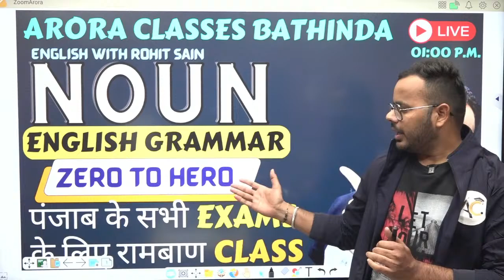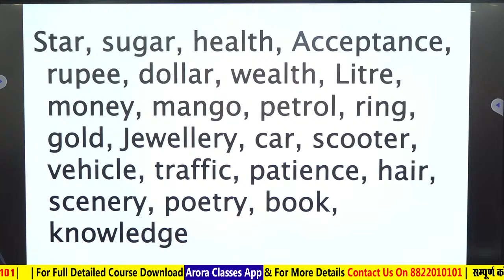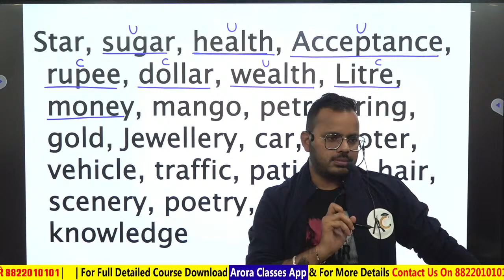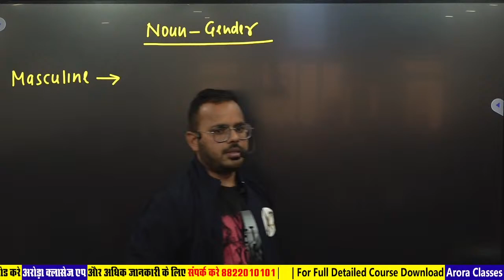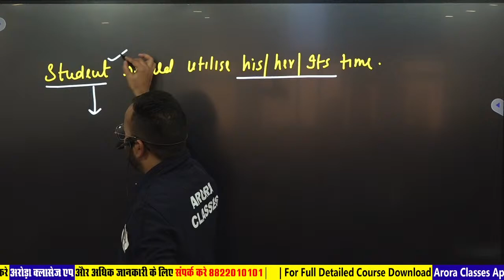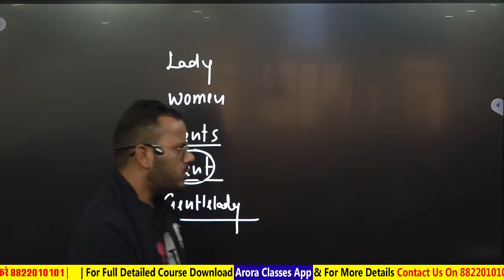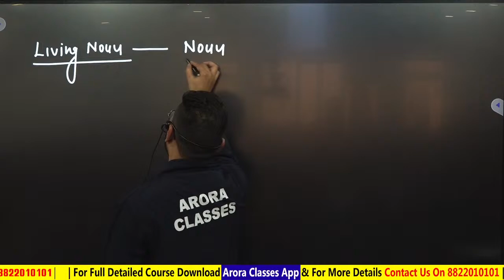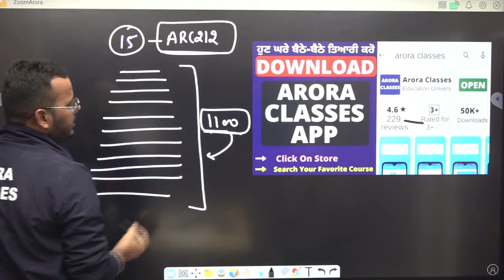English | Noun | Punjabi State Exam Special | Day 2 | Rohit Sain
ENGLISH | NOUN | PUNJAB STATE EXAM SPECIAL | LIVE | DAY-2 | 01:00 PM | ROHIT SAIN | GURUKUL ARORA CLASSES BATHINDA

In this video, we'll be talking about the English | Noun | Punjabi State Exam Special | Day-2 | Rohit Sain. We'll be discussing the topics covered in the exam, and highlighting some of the important points.

This is the first of a two-part video, in which we'll be discussing the English | Noun | Punjabi State Exam Special | Day | Rohit Sain. This video is designed for students who are preparing for the State Exams in Punjab. If you're new to English, or want to brush up on your Punjabi, then this is the video for you!

                                                   𝐡𝐭𝐭𝐩𝐬://𝐭.𝐦𝐞/𝐀𝐑𝐎𝐑𝐀𝐂𝐋𝐀𝐒𝐒

  𝐡𝐭𝐭𝐩𝐬://𝐢𝐧𝐬𝐭𝐚𝐠𝐫𝐚𝐦.𝐜𝐨𝐦/𝐚𝐫𝐨𝐫𝐚𝐜𝐥𝐚𝐬𝐬𝐞𝐬𝐛𝐚𝐭𝐡𝐢𝐧𝐝𝐚?𝐢𝐠𝐬𝐡𝐢𝐝=𝐘𝐦𝐌𝐲𝐌𝐓𝐀𝟐𝐌𝟐𝐘=

     𝐡𝐭𝐭𝐩𝐬://𝐰𝐰𝐰.𝐟𝐚𝐜𝐞𝐛𝐨𝐨𝐤.𝐜𝐨𝐦𝐀𝐑𝐎𝐑𝐀𝐂𝐋𝐀𝐒𝐒𝐄𝐒𝐁𝐀𝐓𝐇𝐈𝐍𝐃𝐀𝐎𝐅𝐅𝐈𝐂𝐈𝐀𝐋𝐏𝐀𝐆𝐄/

            𝐡𝐭𝐭𝐩𝐬://𝐩𝐥𝐚𝐲.𝐠𝐨𝐨𝐠𝐥𝐞.𝐜𝐨𝐦/𝐬𝐭𝐨𝐫𝐞/𝐚𝐩𝐩𝐬/𝐝𝐞𝐭𝐚𝐢𝐥𝐬?𝐢𝐝=𝐜𝐨.𝐧𝐞𝐝𝐬𝐭𝐚𝐫𝐤.𝐚𝐫𝐜

𝐀𝐥𝐥 𝐓𝐡𝐞 𝐂𝐨𝐦𝐩𝐞𝐭𝐢𝐭𝐢𝐯𝐞 𝐄𝐱𝐚𝐦𝐬 𝐈𝐬 𝐏𝐫𝐞𝐩𝐚𝐫𝐞𝐝 𝐎𝐟𝐟𝐥𝐢𝐧𝐞 𝐚𝐧𝐝 𝐎𝐧𝐥𝐢𝐧𝐞 𝐈𝐧 𝐎𝐮𝐫 𝐁𝐞𝐬𝐭 𝐌𝐚𝐧𝐧𝐞𝐫.𝐆𝐞𝐭 𝐃𝐚𝐢𝐥𝐲 𝐋𝐄𝐂𝐓𝐔𝐑𝐄 & 𝐎𝐍𝐋𝐈𝐍𝐄 𝐓𝐄𝐒𝐓 𝐨𝐟 𝐚𝐥𝐥 𝐒𝐔𝐁𝐉𝐄𝐂𝐓𝐒 (𝐌𝐀𝐓𝐇/𝐑𝐄𝐀𝐒𝐎𝐍𝐈𝐍𝐆/𝐆𝐊/𝐄𝐍𝐆𝐋𝐈𝐒𝐇).

KEYWORDS-
aroraclassesbathinda,rkarorasir,general science uppcs,noun class,punjab police bharti 2022,punjab state exam,banking exam syllabus,English | Noun | Punjabi State Exam Special | Day 1 | Rohit Sain,latest government job updates,vocabulary words,punjab state exam preparation,constable syllabus 2022